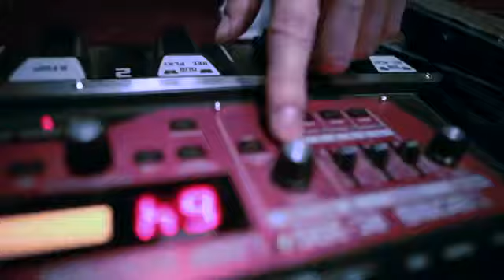Da Gudda Jazz & Ru-Me - Туман (при.уч. Капи)